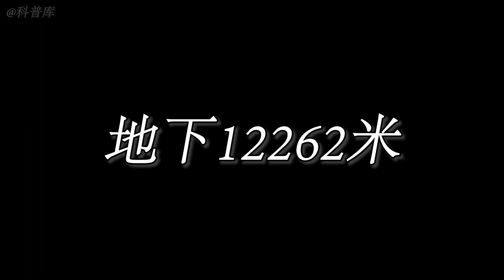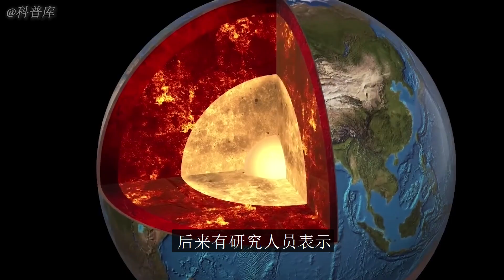地底下的世界是怎样的？如果一直往下挖，能把地球挖穿吗？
如果给你一把铲子，让你一直向下挖，能把地球挖穿吗？其实这个问题，很早之前就有人提过，并且苏联还尝试过，不过就在挖到12262米的时候停止了。